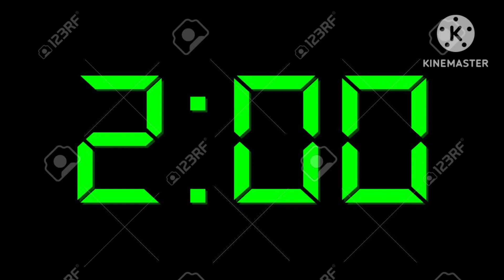APPSC GROUP 2 TOP 8 CURRENT AFFAIRS 2024/APPSC/TSPSC/currenaffairs2023 /groupsclasses